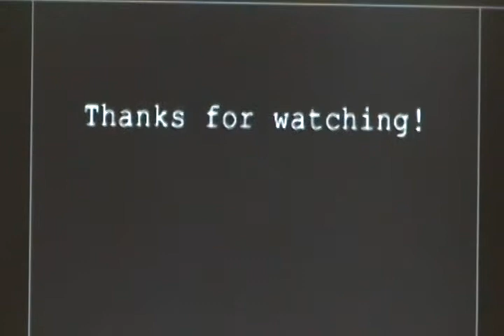The Office Reinactment #2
we finally made a second office reinactment. This one took a lot of work, so i hope you like it. Wnjoy this one, because who knows when a 3rd one will come out!